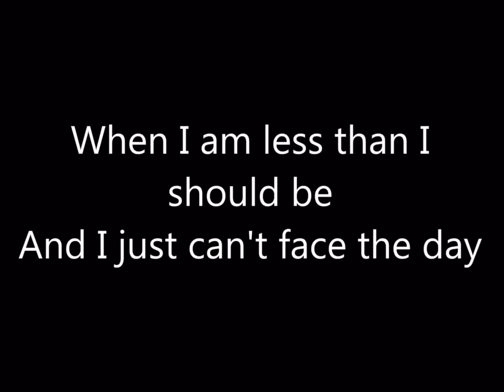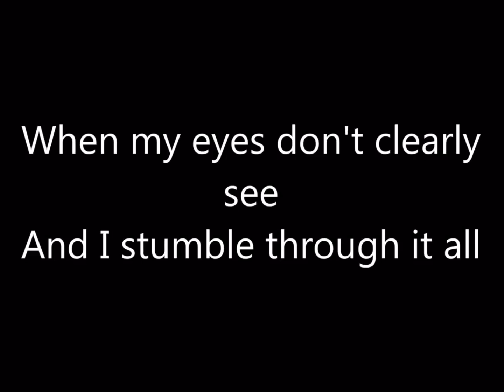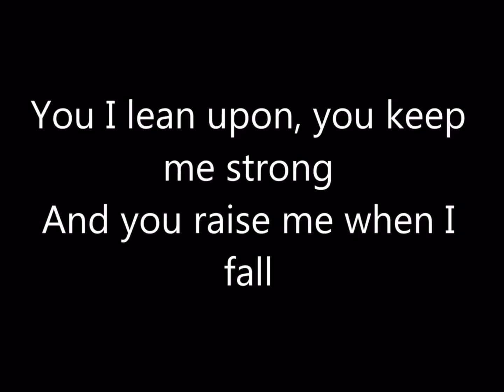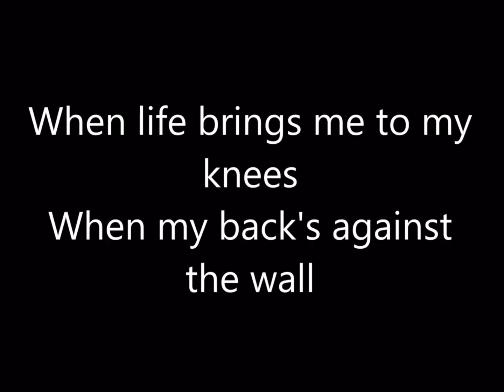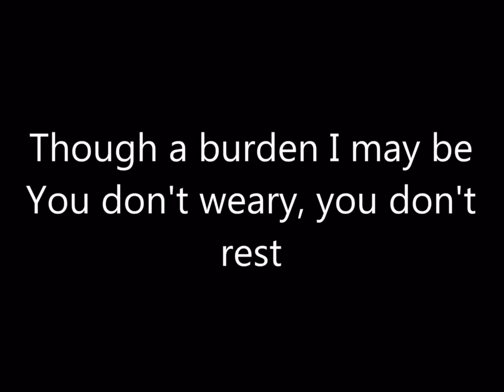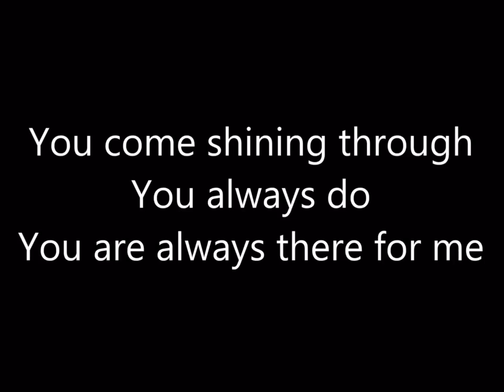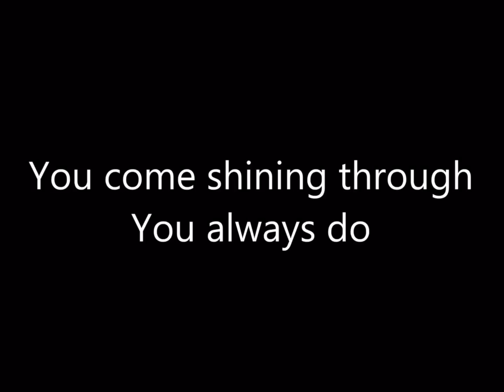canadian tenors always there